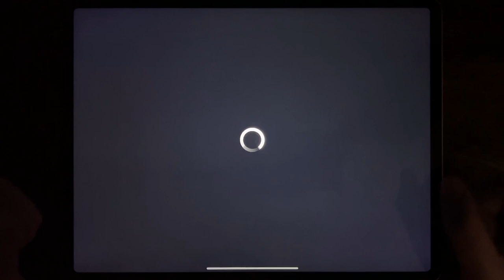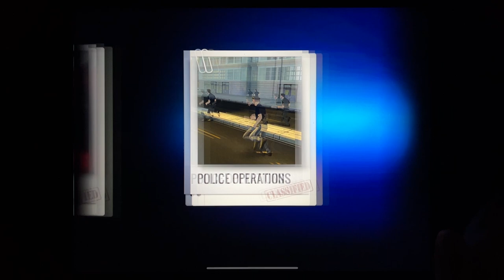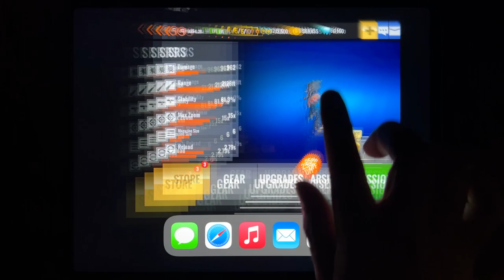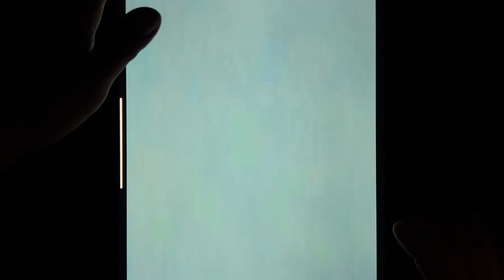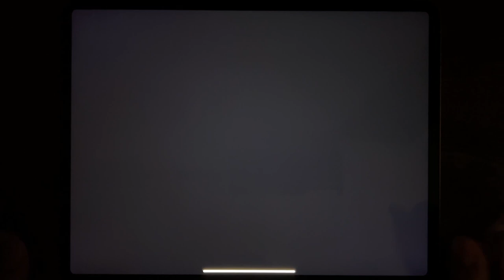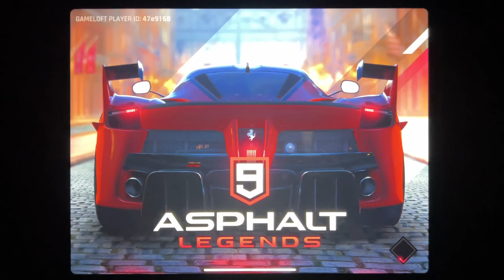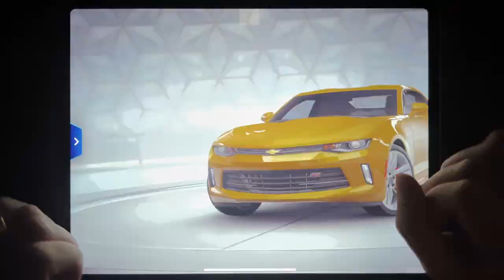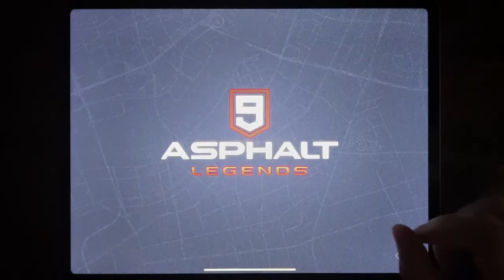Sniper 3D, My Talking Tom Gold Run, GTA III, GTA LCS, Troll Quest USA Adventure, Bike Jump....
Sniper 3D, My Talking Tom Gold Run, GTA III, GTA LCS, Troll Quest USA Adventure, Bike Jump, Asphalt 8, Asphalt 9